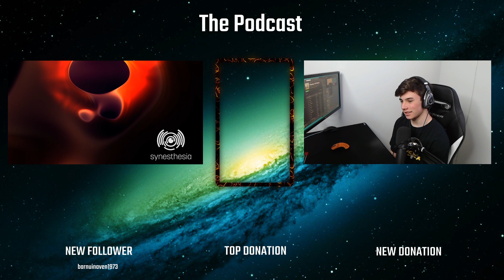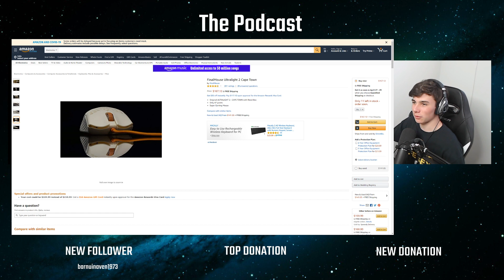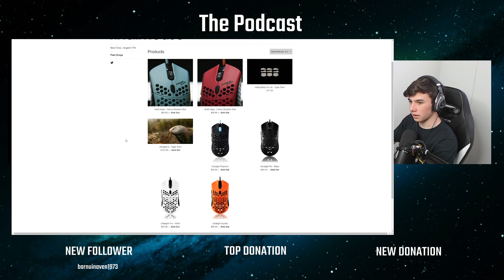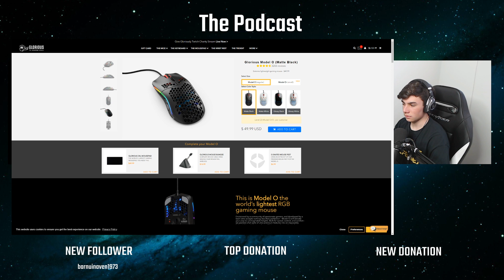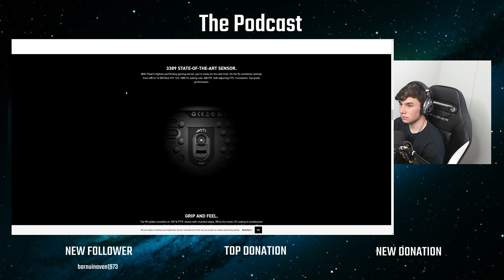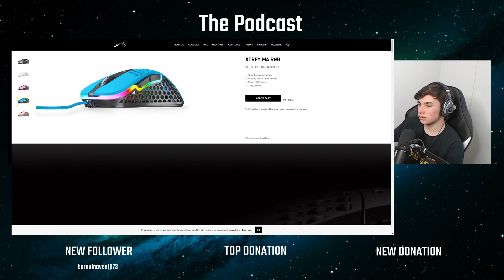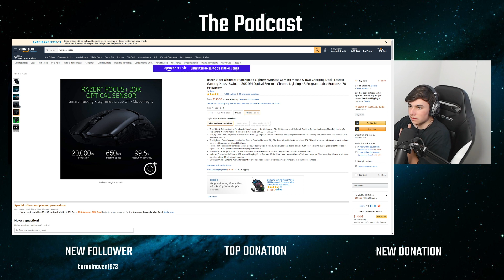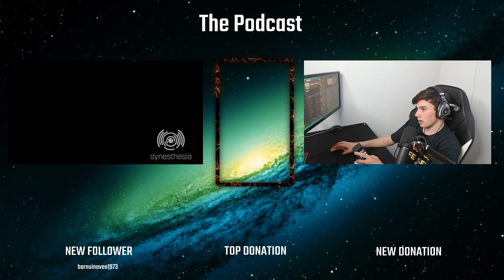Podcast 4 - Finalmouse PC Mouse Chat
Discussion with special guest Hayday about Finalmouse, Glorious, Lightweight Mouses, Marketing, and Razer Mouses.